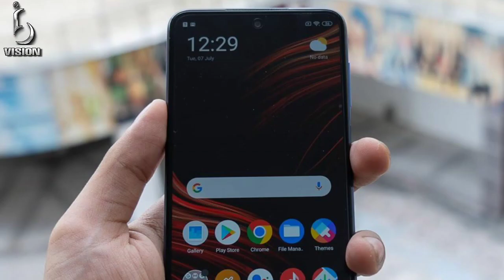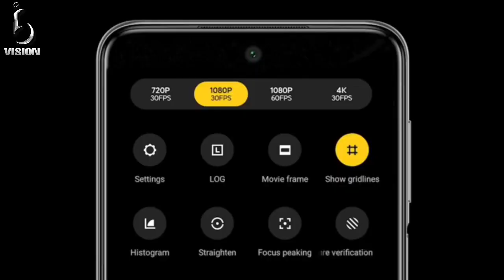Redmi Note 9 Pro Vs Poco M2 Pro Vs Redmi Note 9 Pro max எது வாங்கலாம் 😳😳😳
Mi Qualcomm certificate Quick charge 3.0

அனைவருக்கும் வணக்கம்

இந்த வீடியோ பதிவு உங்களுக்கு பிடித்தது என்றால் , மறக்காமல் ஒரு LIKE மற்றும் Share செய்ங்கள், உங்கள் ஆதரவு மிகவும் முக்கியம் நண்பர்களே
இந்த வீடியோ பதிவில் நான் உபயோகித்த பொருட்களும் அதன் buy லிங்க் கிலே குடுத்து உள்ளது, உங்களுக்கு வேணும் என்றால் மறக்காமல் லிங்க் ஐ கிளிக் செய்து பெற்று பயன் படுத்தவும்...